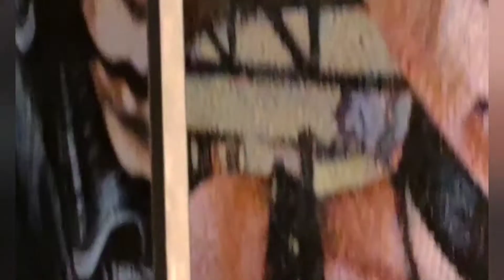A arte me torna imortal, pelo menos até a vinda do próximo cometa.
"... enquanto a Terra existir, existirei..."

Instagram pessoal: masoaresartist

Instagram do atelier: ateliermaurosoares